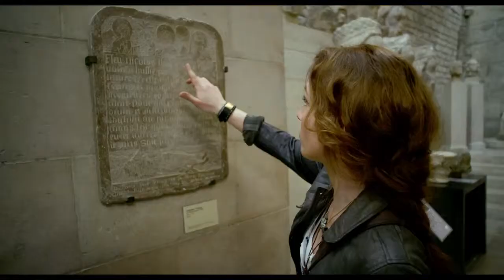As Above, So Below Official Red Band Trailer 2014 Ben Feldman Horror Movie HD TRAILER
A thriller centered on two archaeologists in search of a lost treasure in the catacombs below Paris.